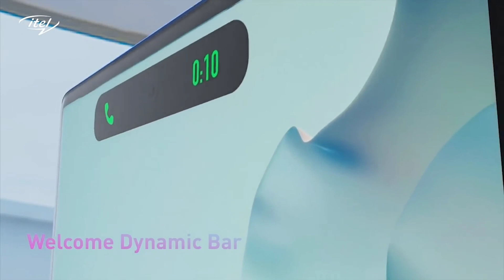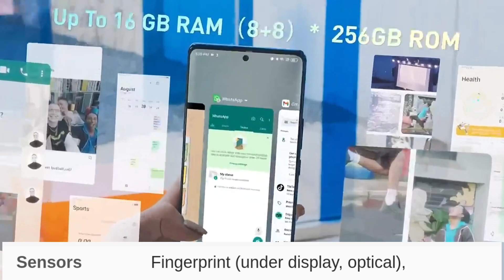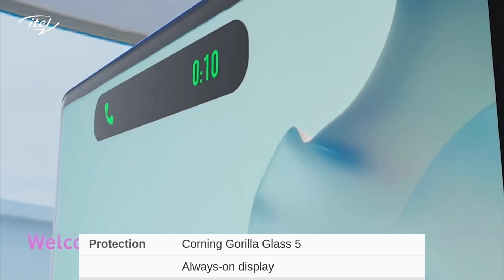itel S23+ The Only Smartphone with Curved Super AMOLED under 13K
itel S23+ Unboxing - The Only Smartphone with Curved Super AMOLED under 15K
S23 Plus Under 13k ! Cheapest Curved Display Smartphone - TRUTH
Hello friend welcome to our 𝙏𝙚𝙘𝙝𝙛𝙤𝙧𝙢𝙖𝙩𝙞𝙤𝙣 𝙂𝙞𝙫𝙚𝙧 youtube channel.guys in this video i am going to show you itel s23 pluse
Introducing the all-new itel S23 Plus - the smartphone that combines style, performance, and affordability in one sleek package. Discover how this device is transforming the way we experience mobile technology. From its stunning display to its powerful processor, this video will guide you through all the features that make the itel S23 Plus a must-have for tech enthusiasts on a budget. Get ready to be amazed by its cutting-edge camera capabilities, lightning-fast performance, and long-lasting battery life. Don't miss out on this incredible smartphone - watch the video now and see why the itel S23 Plus is changing the game!

tec
tech
techf
techfo
techfor
techform
techforma
techformat
techformati
techformatio
techformation
techformationg
techformationgi
techformationgiv
techformationgive
techformationgiver